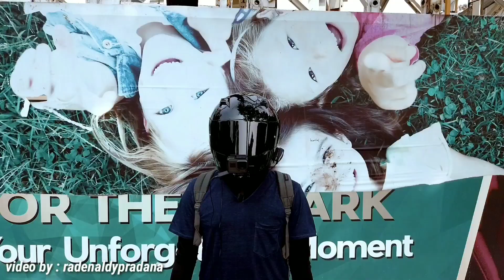vlog123 - test ride mocil eyecatching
Camera : goprohero5
All video edited by phone (pocophonef1)